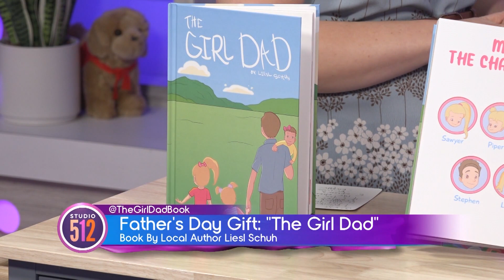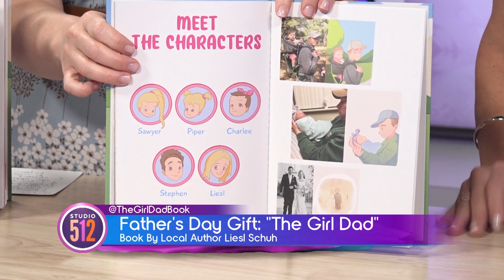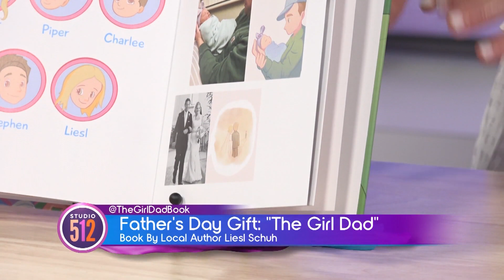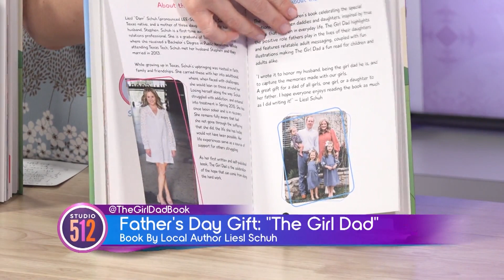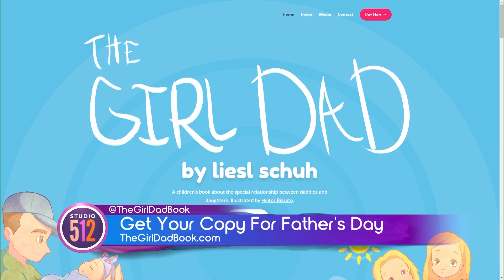Father’s Day Gift: “The Girl Dad” Book By Local Author Liesl Schuh